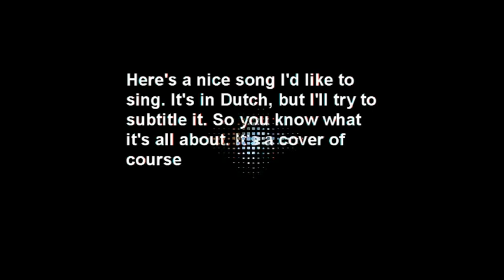Dan Gaan De Lichten Aan (Luc Steeno) - Inguzz_T covering Luc Steeno | English subtitles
My Uploads Here's a nice song. It's in Dutch, but I put subtitles to it so you know what the song is all about. If life had been harsh to you, let me in your heart and I will make the sun shine again and your dreams come true.